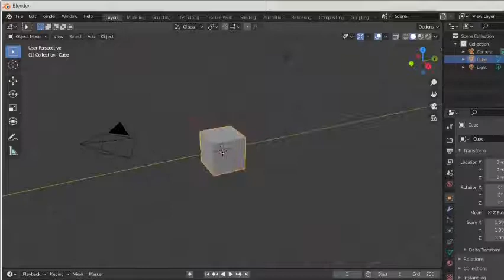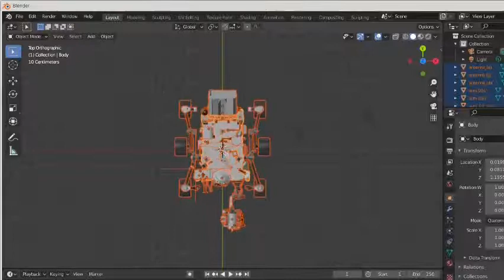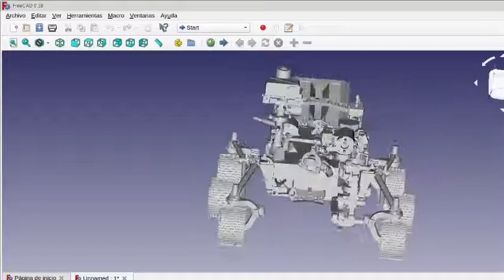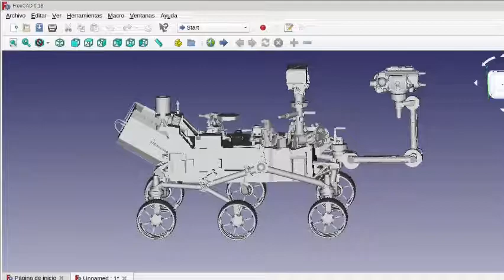perseverancefree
Un flujo de trabajo complemente libre y multiplataforma:
Mx-linux,  navegador web chrome, blender como convertidor de formatos, y luego en freecad,  MeshWorkBench, con sliptmesh se puede descomponer la malla en partes.

 Screencast con OBS, musica con audacity y recortes de clips con ShotCut.